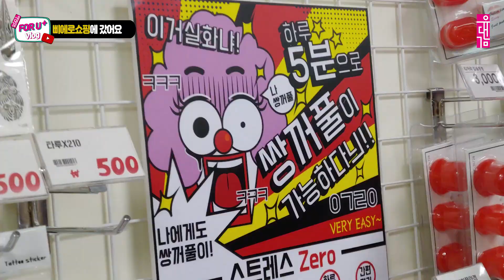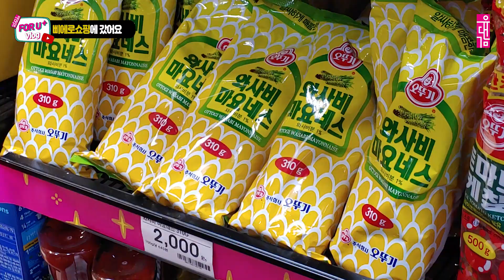[유대감 4기 4조 For U] 삐에로 쇼핑, 솔직후기!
세상 특이한 물건들이 가득한 삐에로 쇼핑!